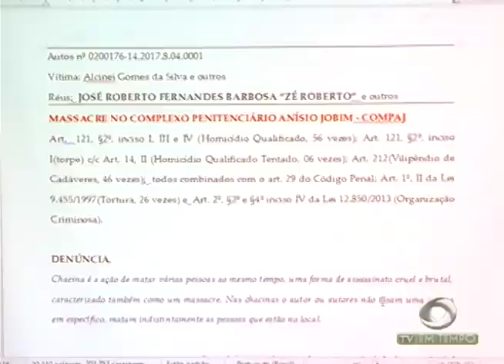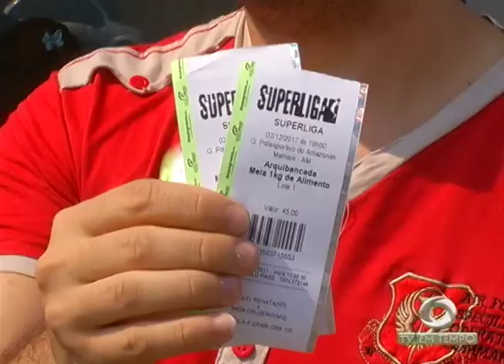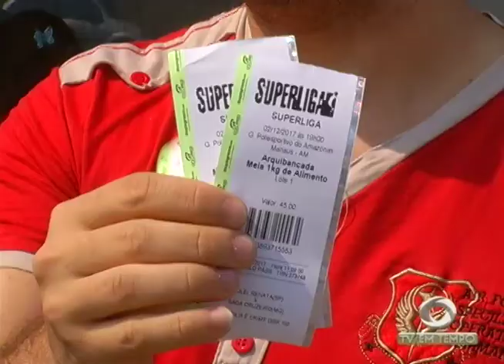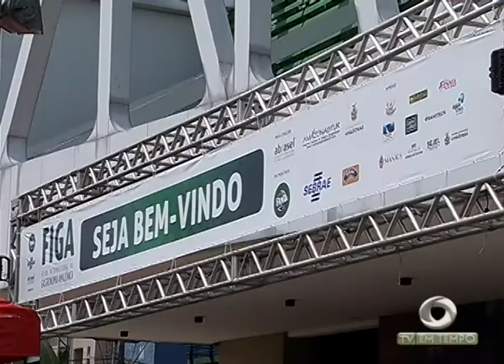Boletim Em Tempo (24.11.2017) Noite